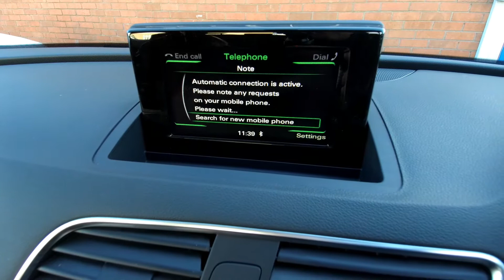RA65DZL AUDI Q3 S Line 2.0 Tdi 150 Ps 6 Speed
AUDI Q3 S Line 2.0 Tdi 150 Ps 6 Speed